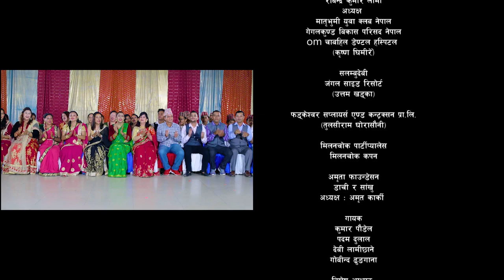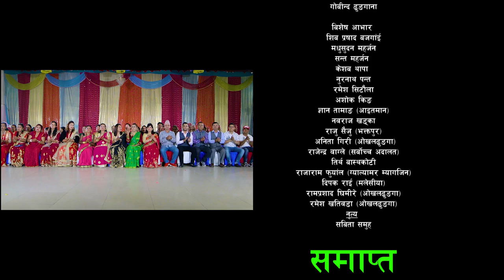New Nepali Teej Song | Ridi Dobhan by Kushal Belbase, Lekhnath Acharya & Aasha Lama (Gyanmala)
Asha Lama Presents New Nepali Teej Song  Ridi Dobhan
🎶 Audio Credits:-
Vocal:- Kushal Belbase, Lekhnath Acharya & Aasha Lama
(Gyanmala}

Lyrics/Music:- Kushal Belbase

Arranger: Biswash Nepal

Studio:- Maruni

Recordist - Khuman Rana

video:- R M Films
🎬️ Video Credits:-

Director:- Raaz KC

Choreographer:- Keshab Bhatta

Cinematographer:- Mukesh Humagain

Editor:- Prakash sk

Makeup: Kabita Tolangi

Artist:- Nirmal chhetri & Ritu Tamang

Post Production:-  Resunga Music & Entertainment

Special Thanks : Aryan Lama